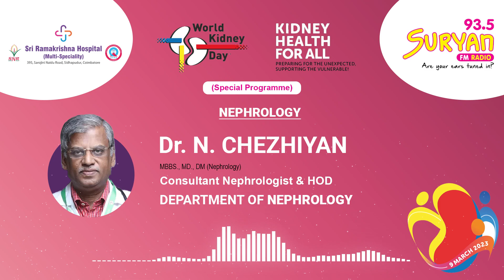World Kidney Day | Kidney Problems and Solutions | Dr. Chezhiyan | Sri Ramakrishna Hospital | 2023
Sri Ramakrishna Hospital in Coimbatore is the best multi-speciality hospital. With the greatest physicians in India we specialize in offering sophisticated and world class treatments.